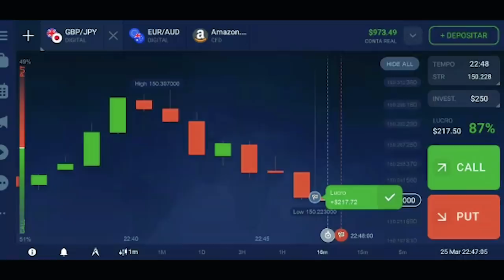CAUSANDO NA PRAIA DE AUDI R8!